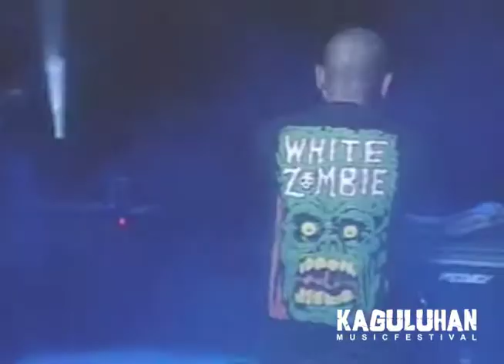Greyhoundz - 1s 3s 6s (live)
Pinoy alternative metal band Greyhoundz performing live at the 1st year of the Kaguluhan Music Festival held on October 15, 2004 with their single "1s 3s 6s"